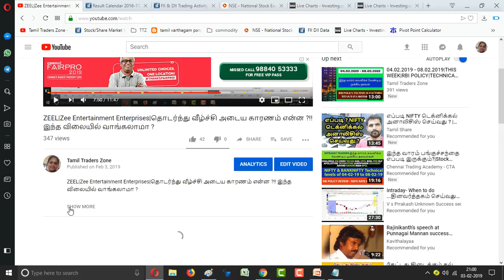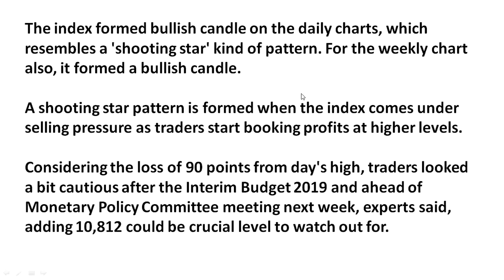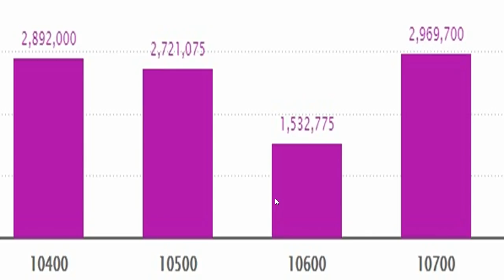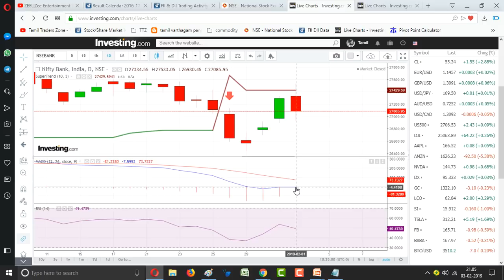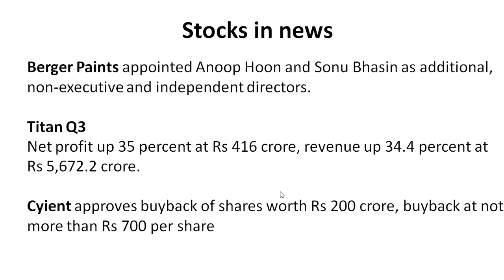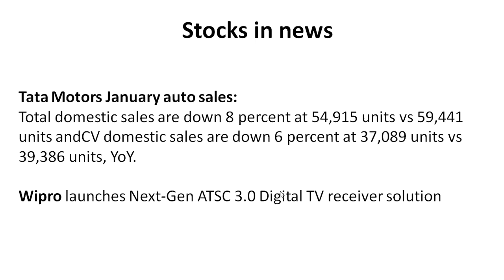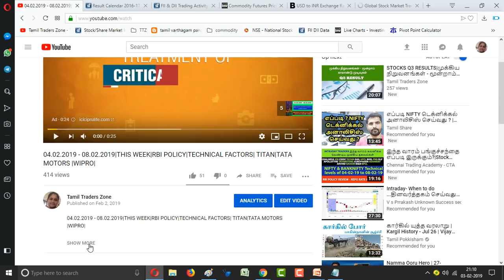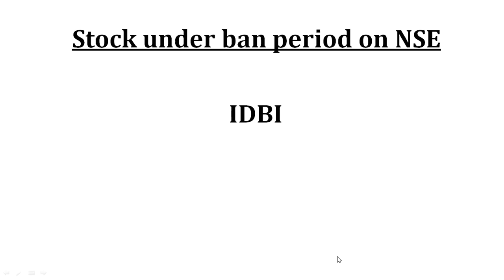04.02.2019|EQUITY MARKET|NIFTY|BANK NIFTY|TITAN|TATA MOTORS|WIPRO IDBI BANK|IOB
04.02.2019|EQUITY MARKET|NIFTY|BANK NIFTY|TITAN|TATA MOTORS|WIPRO  IDBI BANK|IOB

The index formed bullish candle on the daily charts, which resembles a 'shooting star' kind of pattern. For the weekly chart also, it formed a bullish candle.A shooting star pattern is formed when the index comes under selling pressure as traders start booking profits at higher levels.Considering the loss of 90 points from day's high, traders looked a bit cautious after the Interim Budget 2019 and ahead of Monetary Policy Committee meeting next week, experts said, adding 10,812 could be crucial level to watch out for.

Saranya
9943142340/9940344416